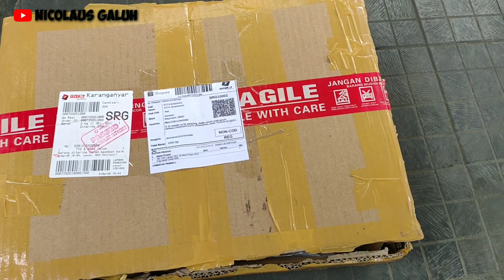LED DRL ERTIGA 2020 | TUTORIAL PEMASANGAN LAMPU LED DRL ERTIGA 2020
Halo guys Terima kasih yang sudah nonton video kali ini . Di video kali ini saya memberikan tutorial pemasangan Led DRL new ertiga 2020 . Jadi Temen temen yang punya mobil khususnya new ertiga 2020 yang type GL dan GX yang masih belum ada Led DRL nya , bisa di upgrade ke ertiga sport 2020 yg sudah ada Led DRL nya . Simak terus video ini sampai selesai . Terima kasih
Untuk info lebih lanjut bisa DM instagram aku @nicolaus_gs dan wa 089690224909